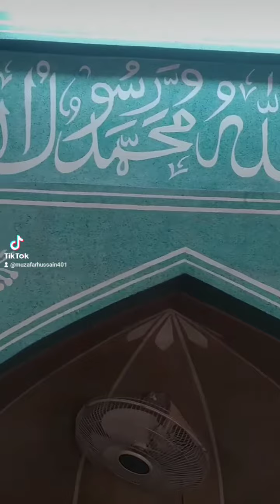CSM COLONY FAISALABAD